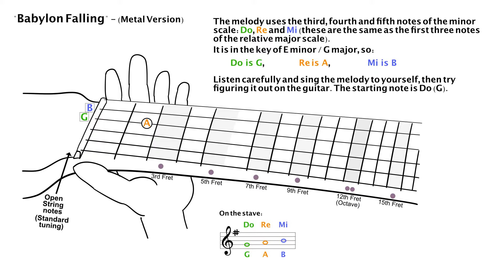Babylon Falling - Metal Version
A beginner level play by ear tune for guitar students. Have fun.